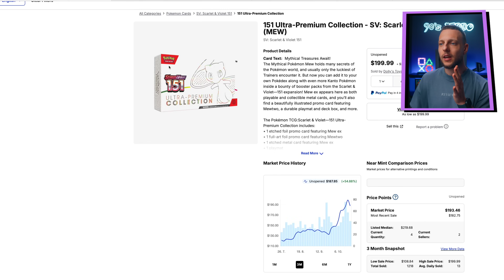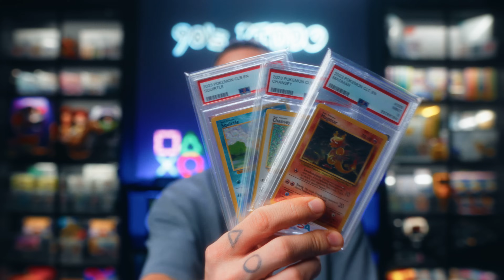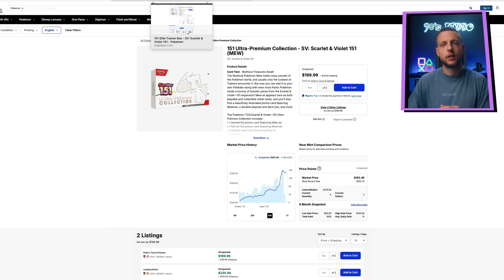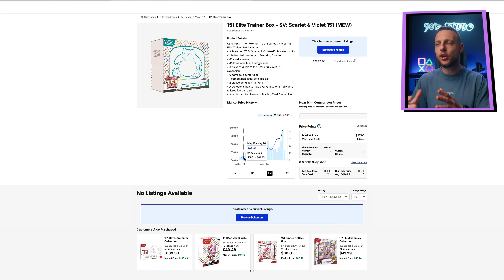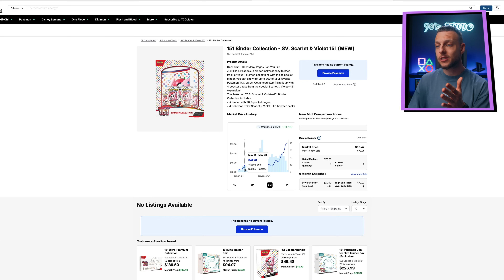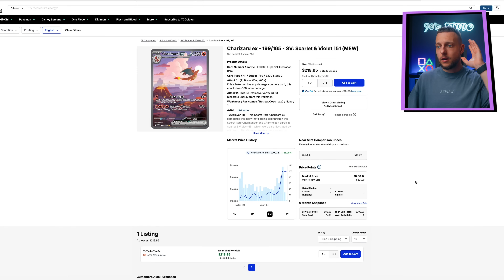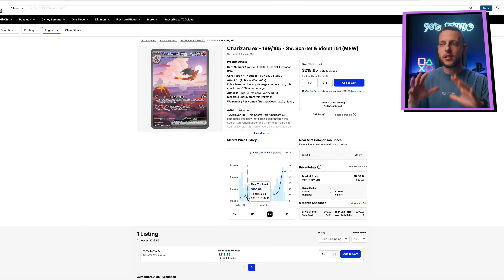S Pokémon 151 se děje něco šíleného...